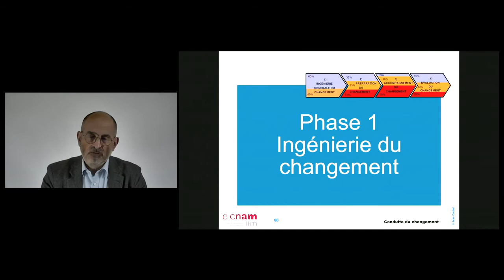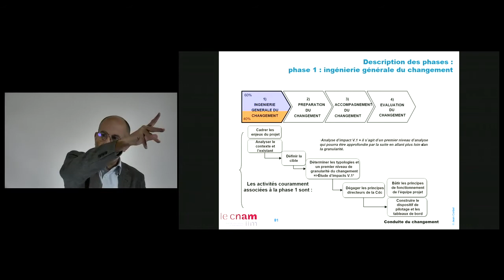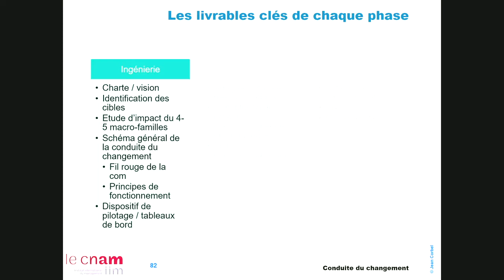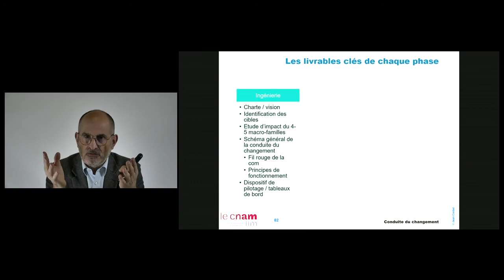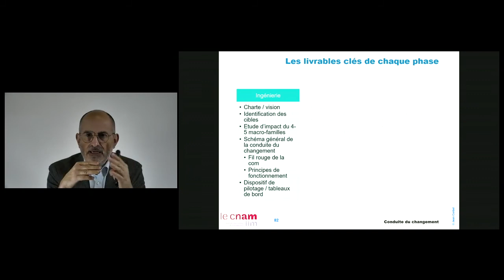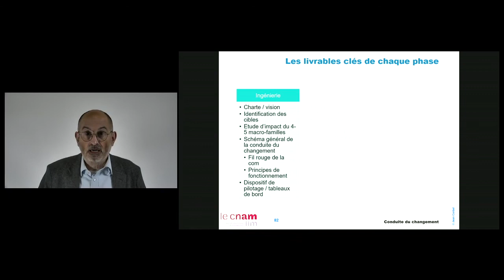17 - Les étapes du projet de conduite du changement 1/4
Nous détaillons maintenant les activités et les livrables de la méthodologie introduite dans la video 15. Commençons dans cette vidéo par la phase d'ingénierie du changement.